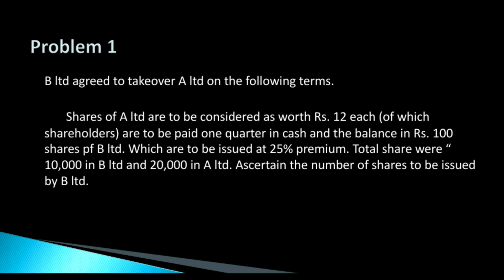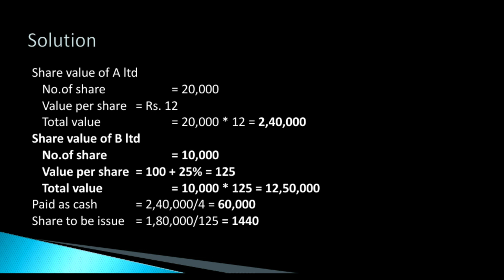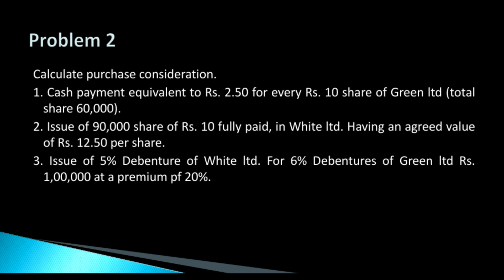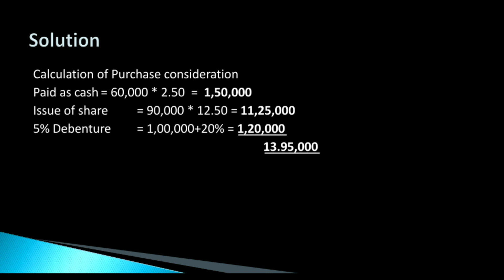PG TRB Commerce | Purchase Consideration | Ganesh Kumar